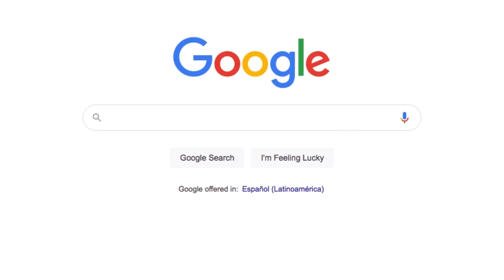Constitutin Lanzamiento (ES)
CONSTITUTIN VIDEO TUTORIAL

Constitutin es una herramienta de educación cívica, diseñada para enseñar cómo las constituciones del mundo abordan distintos temas.

Constitutin explica estos temas en mini-juegos.

Cada mini juego es una actividad educativa enfocada en un tema particular, como el derecho a la vida, o la estructura del poder legislativo.

Acceder a constitutin es simple. Sólo debes ingresar a constitutin.cl

Los mini-juegos comienzan con un módulo educativo, donde aprendes sobre constituciones del mundo, y continuan con un modulo participativo, donde eliges como quieres que sea tu constitución.

Constitutin es mejor con amigos. Úsalo para informar debates familiar, en la universidad, o el colegio.

Constiutin fue creado por un equipo de científicos, ingenieros, y abogados, en el Centro de Aprendizaje Colectivo.

Participa!
Aprende!
Comparte!

Constitutin.cl